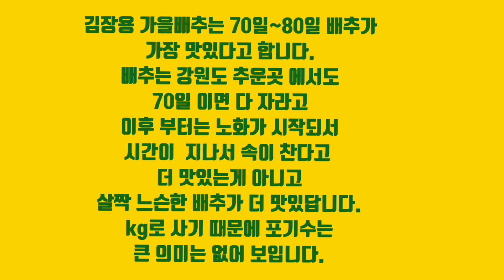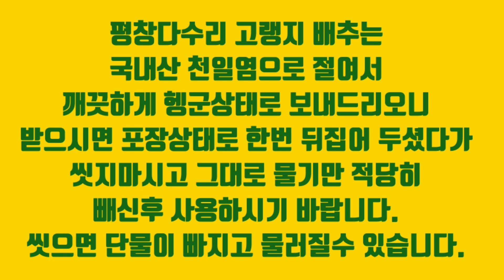평창70일고랭지절임배추/절임배추꼭알아야할상식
📣📣 평창 고랭지 절임배추 예약 주문받습니다~ 조기품절예상
⬇⬇평창고랭지절임배추주문폼

◾입금 후 주문서 작성바랍니다.

◾20키로 한 박스 55,000원(택배비포함)

☎ 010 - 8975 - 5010 (문자주문)

단골들만 찾아서 먹는 맛있는 배추입니다.